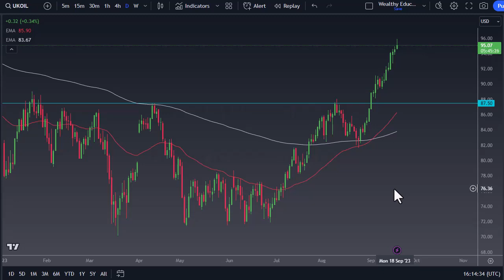Crude Oil Live Analysis: What to Watch Today in the Markets | Crude Oil Forecast September 20, 2023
DailyForex experts provide every day the most updated Crude Oil forecasts.